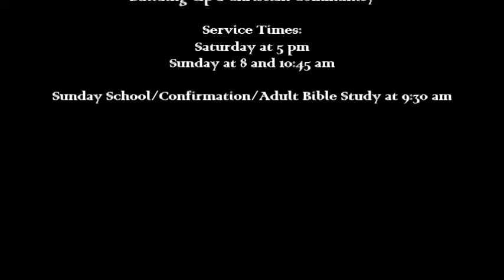In Dulci Jubilo by Theodore Beck (December 8, 2018)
The Immanuel Handbell Choir presents a rendition of the hymn tune "In Dulci Jubilo" for the offering voluntary for a Saturday night.